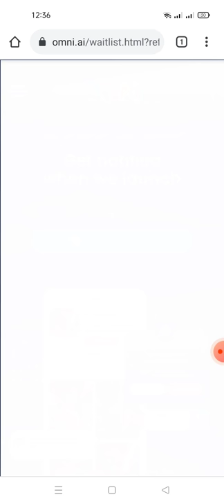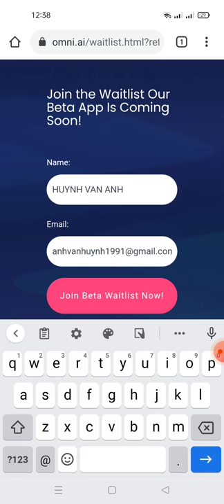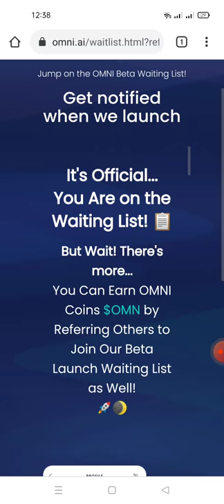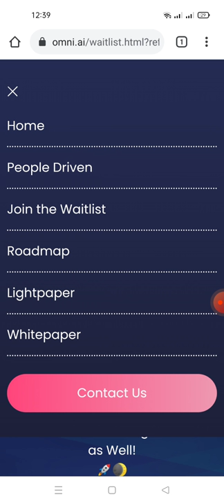kèo ngon - hướng dẫn tham gia danh sách trắng nhận 6 token OMNI từ ví OMNI (dự án tìm năng ăn chắc 💯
Link ĐK